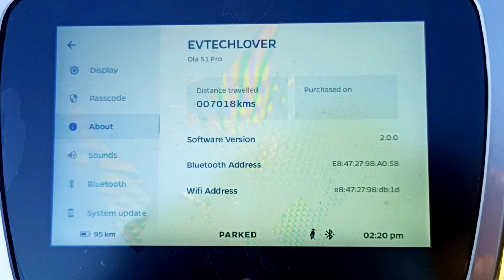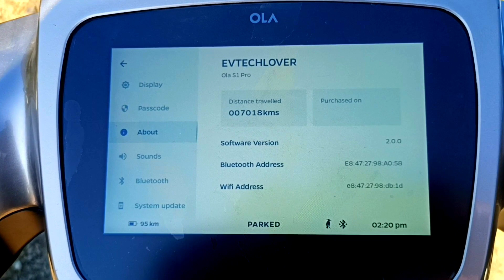OLA S1 PRO Ownership reviews | 7018 km EV चलाने पर आश्चर्यजनक बचत @@evtechlover6325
OLA S1 PRO Ownership reviews | 7018 km EV चलाने पर आश्चर्यजनक बचत ‎@EV TECH LOVER
Hi EV Lovers, this video is recorded on 22 Nov 2022 at Muchhiyali Srinagar Pauri Garhwal route in Uttarakhand Himalayan Region, to support go Green 💚 mission and awareness towards Electric Vehicles as well as geniune practical views according exercise.
EV TECH LOVER
evtechlover
ola ev ownership review at 7018km
how to save money by drive ev
does Ola EV save money
Ola S1 Pro owner review
ola S1 Pro user reviews
Ola service centre
Ola service van
high altitude road
Pauri Garhwal Uttarakhand
How do I service Ola Electric
how does Ola EV service at OLA service van
what is ola service van
What is the problem with Ola scooter
What happened to Ola Electric scooter
Can Ola scooter climb hills
what happened with ola ev in real hills
what is eco mode in Ola electric scooter
what is reduced performance in Ola electric scooter
What is the problem in Ola S1 Pro
reduce performance in Ola EV
how does Ola S1 Pro perform in Hills
what is Ola EV performance in hills
how Ola S1 Pro performed in hill area
is ola S1 Pro good to buy
is ola in problem
is ola fullfill promises
what is auto tuning in ola ev
why does auto tuning need in ev
what is software glitch
which software in ola ev
how does ola S1 Pro parform in muddy road
how does ola ev parform in rainy season
what is regen in ola ev
how to drive ola Electric Scooter in hill area
what difficulties can face to ev driving in hill area
what is move os 2.0.0
Is Ola scooter reliable
What are your reviews about Ola Electric
How many units does Ola S1 Pro need
How are the reviews and specs for Ola S1 scooters
How is the Ola electric scooter
Is ola ev parformance satisfactory
What is eco mode in Ola EV
what is the result of ola Electric Scooter in hill area
how is ola Electric customer service
How can main stand fit in Ola EV
Can centre stand useful for Ola S1 Pro
From where we can get Ola EV centre stand
how does software operate ola ev
does Ola Electric provide service
how can we get ola Electric service
what is defferent Ola EV service
why does break ola wheel suspension
why does break ola front wheels
ola ev front and rear wheels break
what is check light
when does check light show
what does mean by check light